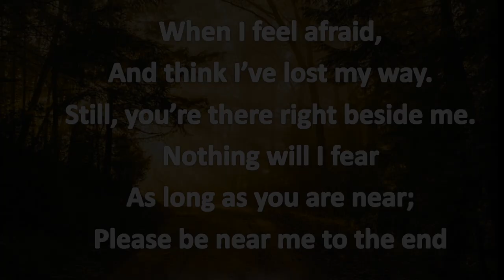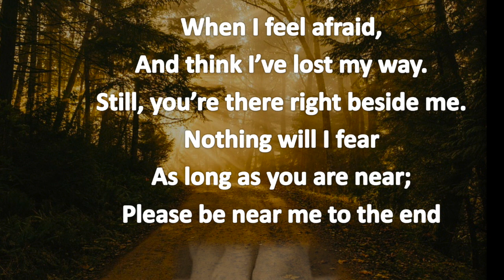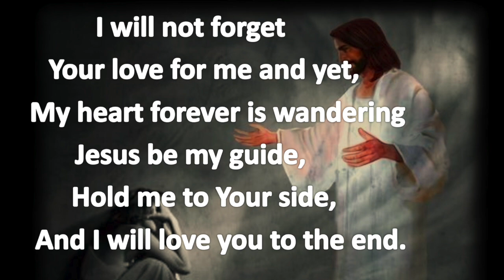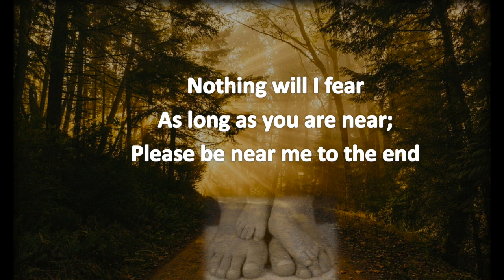Thy Word by Amy Grant with lyrics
This is a great song for Bible study.  Christ is The Word made flesh and our LIGHT.